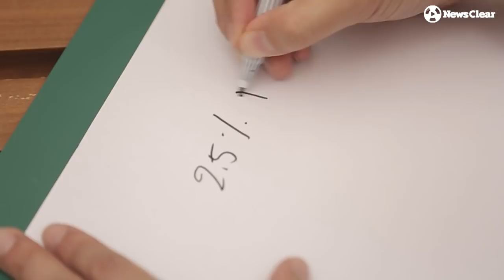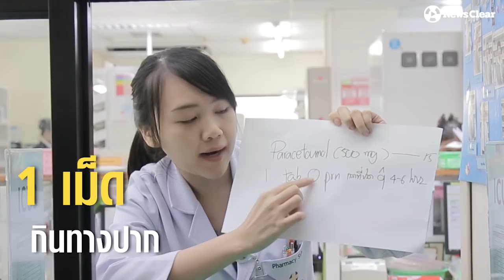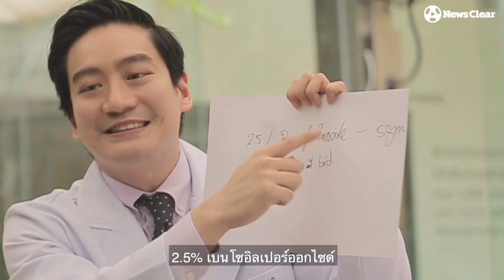"หมอโอ๊ค" มีคำตอบ ลายมือแพทย์ทำไมอ่านยาก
เคยสงสัยไหม? ทำไมลายมือแพทย์ถึงอ่านยาก

วันนี้ NewsClear มีคำตอบจาก หมอโอ๊ค นพ.สมิทธิ์ อารยะสกุล และ ภญ.เบญญาภา ธนัครสมบัติ ที่จะมาไขข้อสงสัยว่า ลายมือหมอนั้นอ่านยากจริงหรือ และสิ่งที่คุณหมอเขียนมีอะไรบ้าง